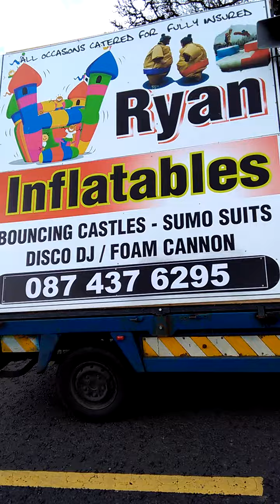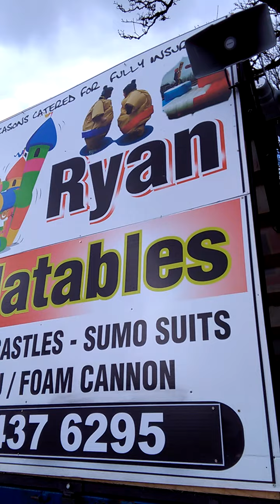Advertising truck for hire with pa